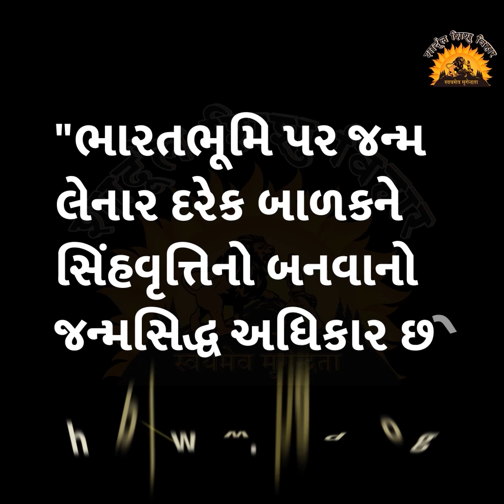વાર્તા રે વાર્તા - 99 : સારેગમપ